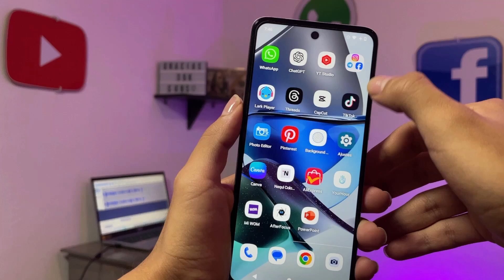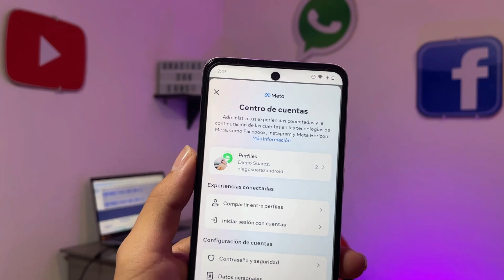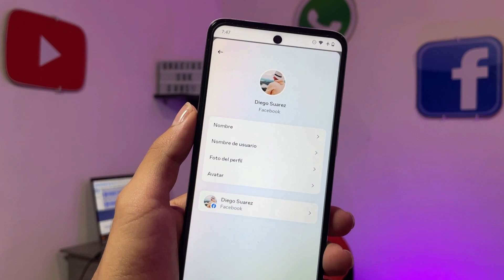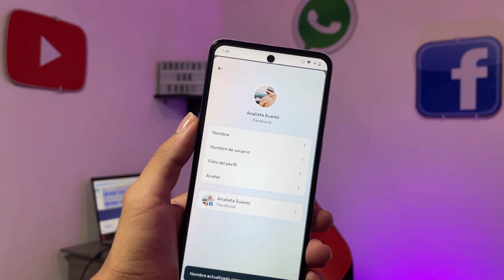✅ COMO CAMBIAR EL NOMBRE EN FACEBOOK | Como Cambiar el nombre de mi perfil de facebook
El día de hoy les enseñare a COMO CAMBIAR EL NOMBRE DEL PERFIL EN FACEBOOK de una manera super rápida!!

Para publicidad, promociones y cualquier acuerdo comercial